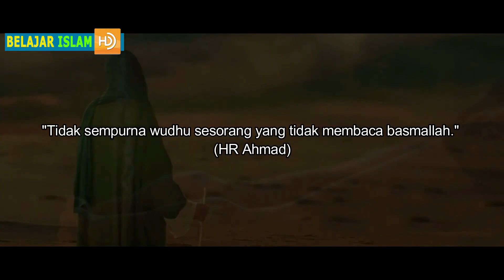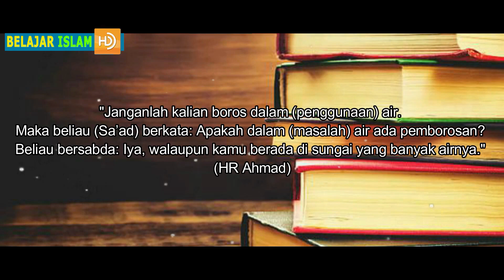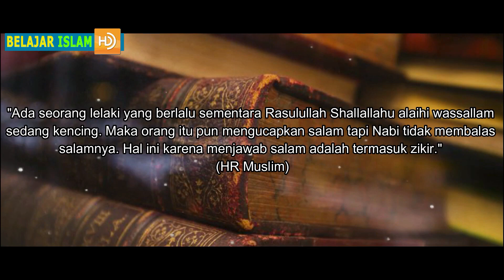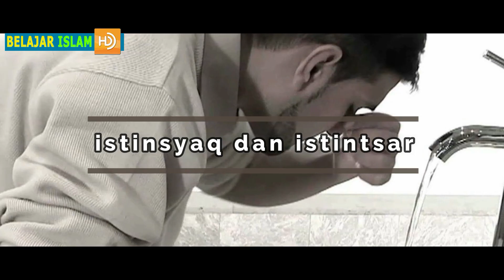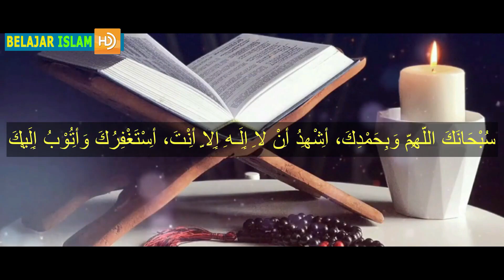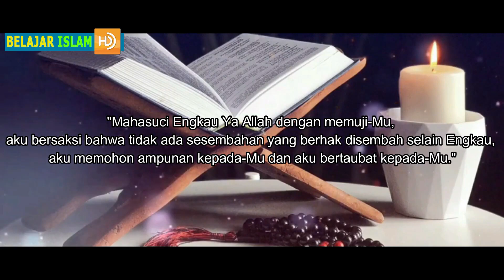SERING DI SEPELEKAN !! Inilah 10 Kesalahan Fatal Saat Wudhu Yang Bisa Membatalkan Shalat